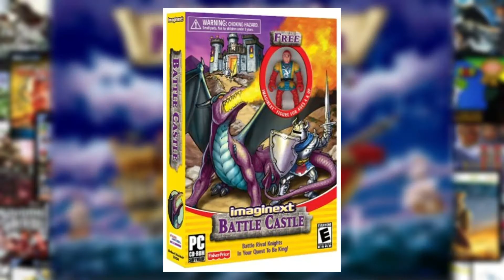Imaginext: Pirate Raider | 5 Minuten Kindheitsnostalgie/Review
In fünf Minuten ein Kindheitsspiel vorzustellen, sollte mit kompakten Information und Nostalgie schaffbar sein.

Verwendete Musik aus dem Spiel.